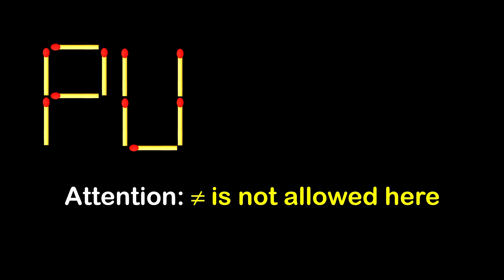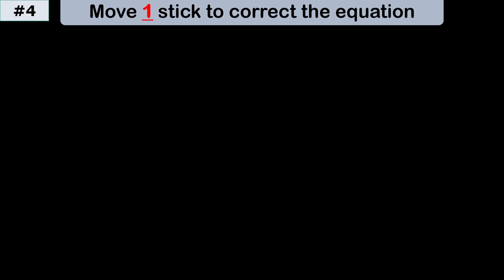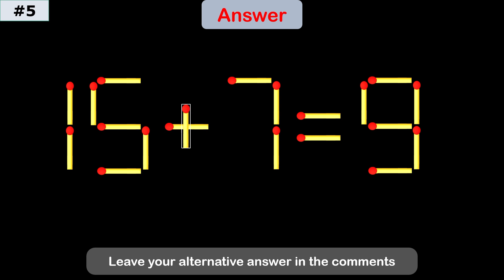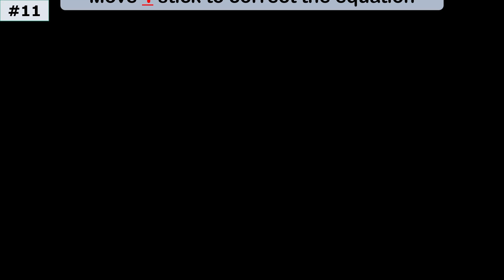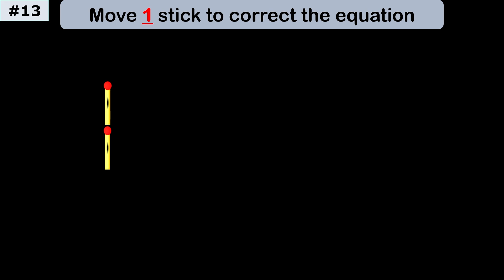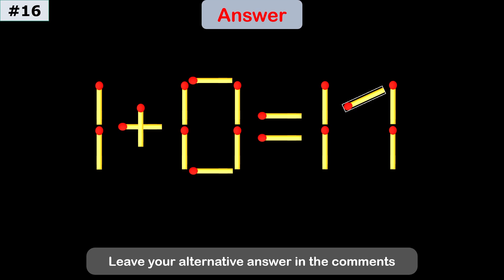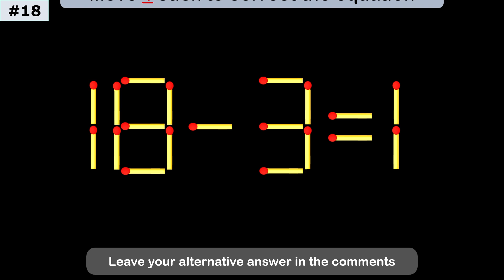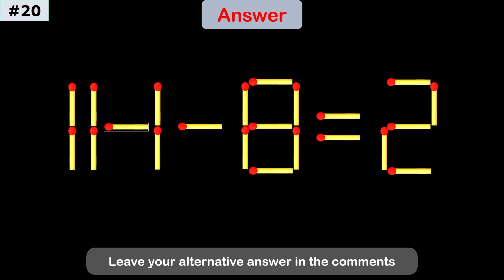IQ Test: Move One Matchstick to Make the Equation Correct!